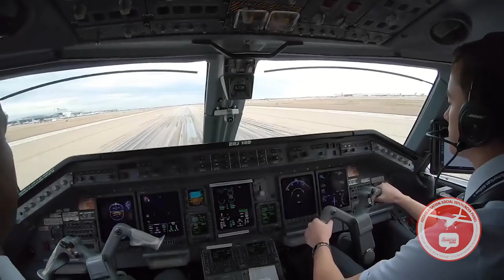OSH19 Aviation Social Influencers Panel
The OSH19 Aviation Social Influencer Panel is chocked full of the top names in the aviation social media world. Stephanie Stricklen will emcee the discussion on Thursday, July 25 at 10 a.m. at Theater in the Woods. She will be joined on stage by backcountry STOL pilots Trent Palmer (trentonpalmer) and Kevin Quinn (stolpilot), the ever popular Steve Thorne (flightchops), earth rounder and Bonanza extraordinaire Matt Guthmiller (mattguthmiller), Ice Pilots/Plane Savers and Buffalo Airways own Mikey McBryan (mikeymcbryan), retired military pilot Combat Learjet (combat_learjet), airline pilot Swayne Martin (swayne.martin), Textron Aviation sales director Mindy Lindheim (schmiiindy), and educational influencers Josh Flowers (captainmraviation101) and Chris Palmer (angleofattack).